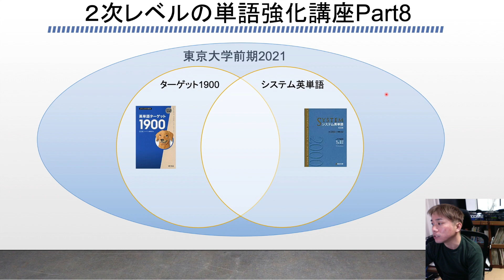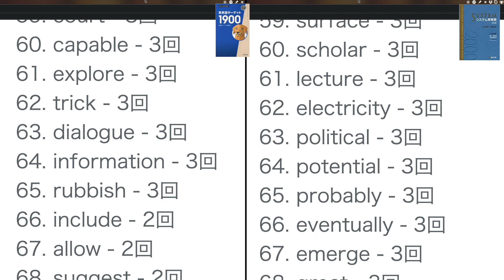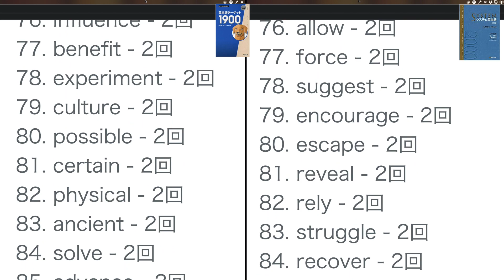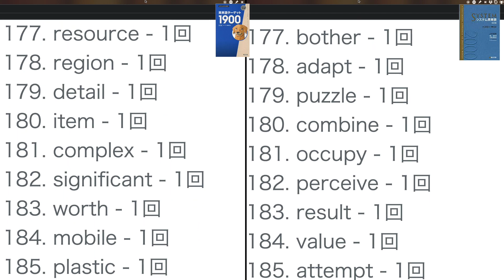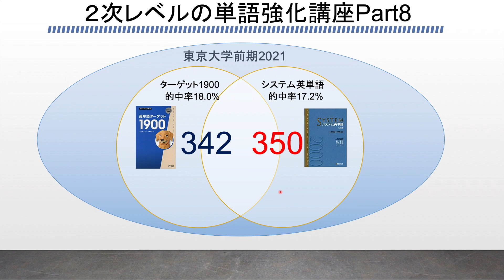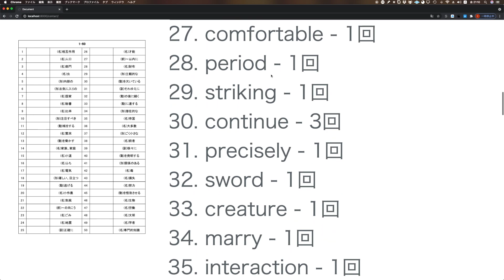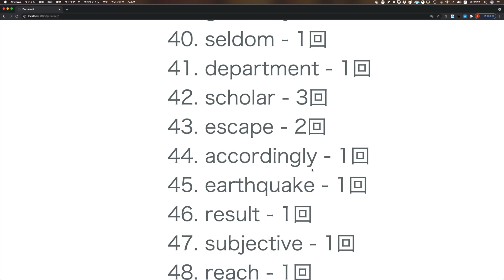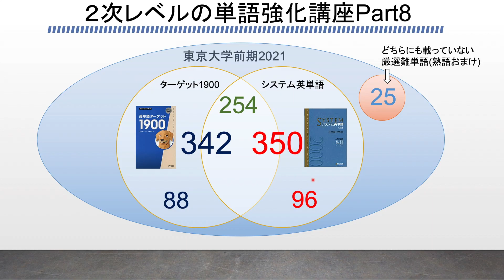東大英語2次試験に、ターゲット1900とシス単の見出し語がいくつ出てきたか、プログラミングで調べてみた【おまけPDF付き】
厳選単語のチェックのみしたい方は17:30

ちなみに各グラフの数値は見出し語のみカウントしています。
載っていないとみなした単語も、派生語や補足欄を探せば載っている事もよくあるので、とにかく一冊を重箱の隅まで極めましょう。

厳選25単語は訳を全てジーニアス英和辞典で引き直し、発音は音声読み上げソフト「音読さん」を使用しています。機械音声なので抑揚(アクセント)が若干不自然なものもありますが、そこはおまけ程度で考えてください。

単語テスト形式のPDFファイル
ターゲット1900(訳はジーニアス英和辞典で引き直しています。)

システム英単語(訳はジーニアス英和辞典で引き直しています。)

ダウンロードして使ってください。

【目次】
00:00 はじめに
01:32 問題を読んだ感想
04:52 ターゲットとシス単の的中結果
07:15 それぞれの単語をスクロール表示
10:47 ターゲット1900のみ的中させた単語
12:43 システム英単語のみ的中させた単語
14:26 まとめ
17:30 厳選50単語のチェック